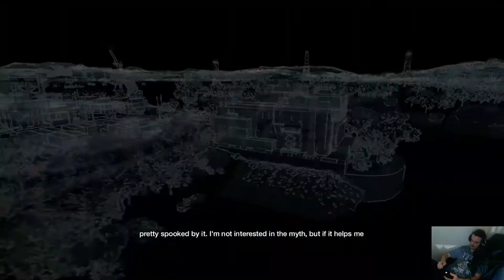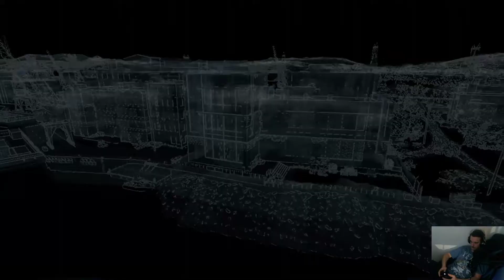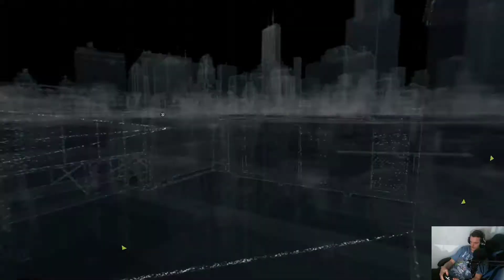The Bunker! | Watch Dogs V